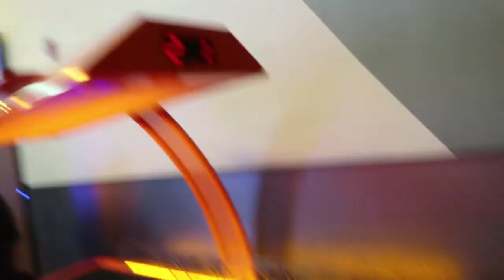HE BROKE THE BOWLING BALL!!!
On this Father's Day, we went bowling and Eddie broke the ball!!